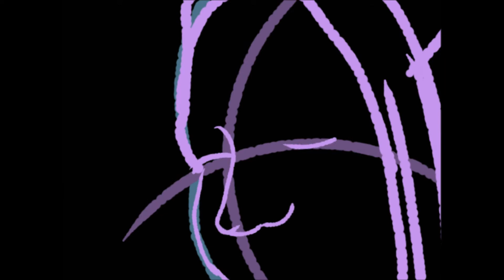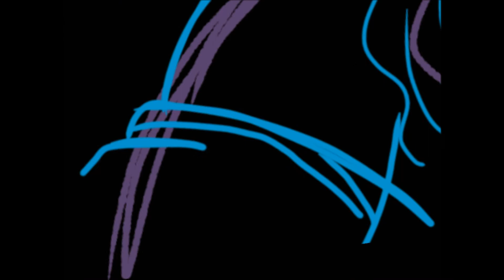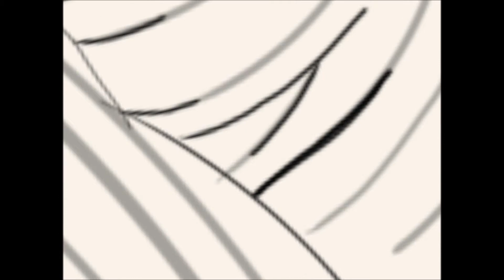SPEED DRAWING Harley Quinn drawing (Serie ritratti)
*LEGGERE:*

*A chi fosse interessato realizzo banner e avatar personalizzati e realizzo ritratti gratuitamente con il video*
CONDIVIDETE !